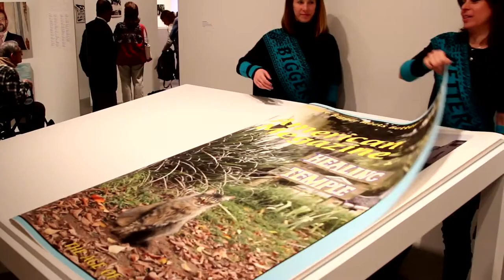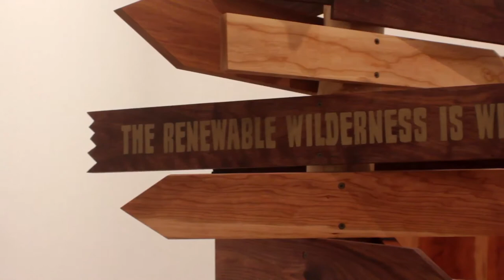Guest Curators on the 2014 Whitney Biennial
Interviews with the three guest curators of the 2014 Whitney Biennial (Michelle Grabner, Stuart Comer and Anthony Elms) on why they assembled the work of 103 artists.